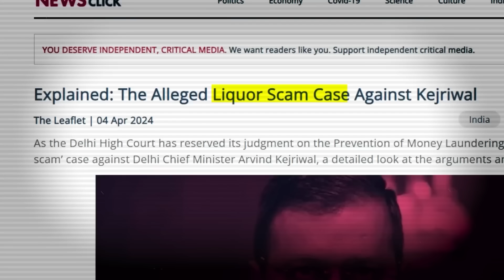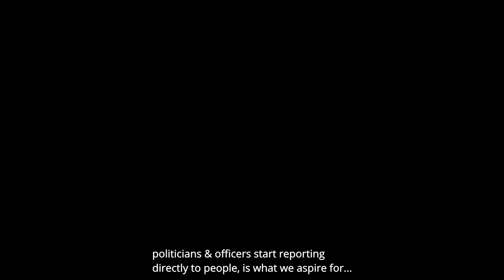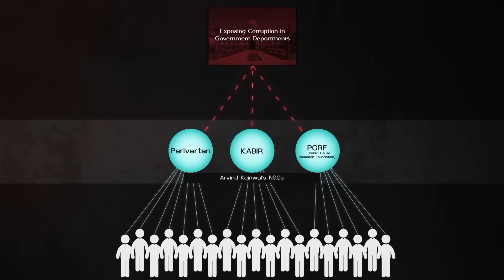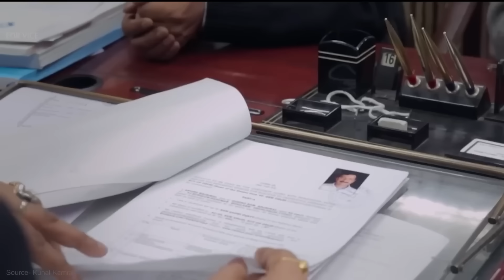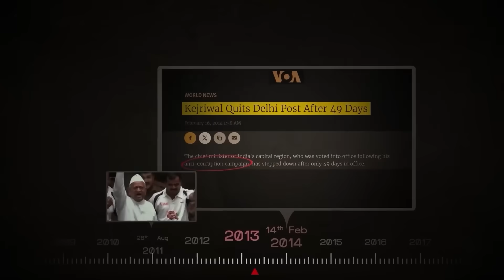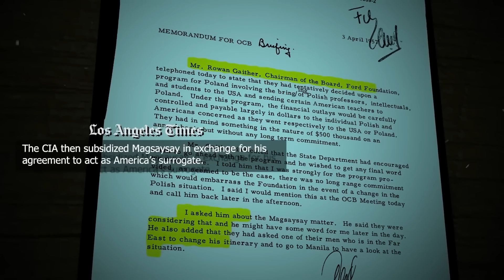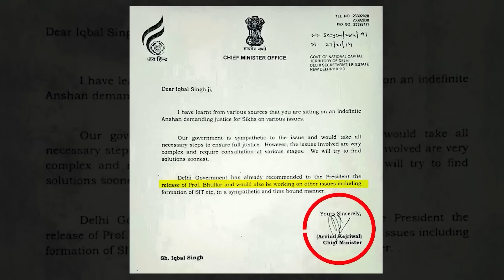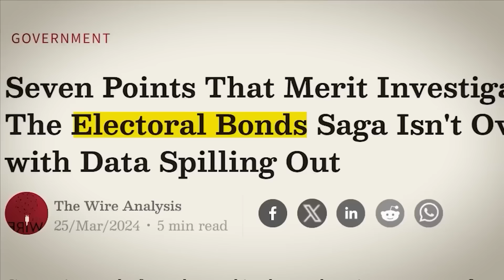Arvind Kejriwal's RESIGNATION | The Rise & Fall of Delhi CM